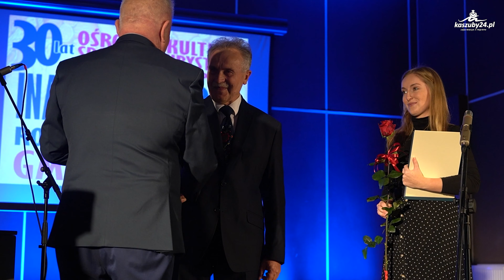Inauguracja Roku Kulturalnego Gminy Puck 2022. 30 lat OKSiT.